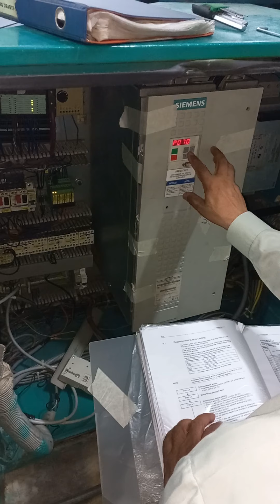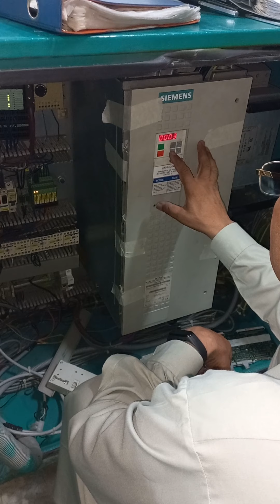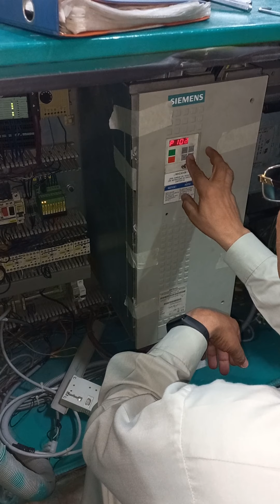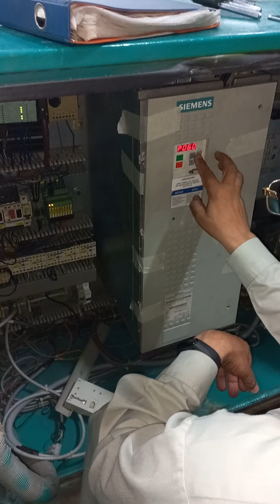how to Siemens inverter 22kw parameters set.